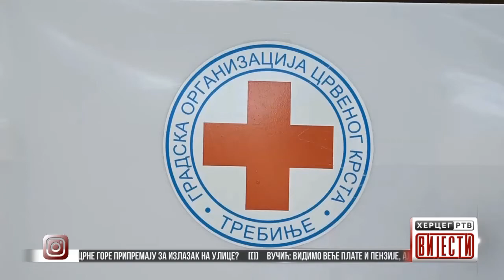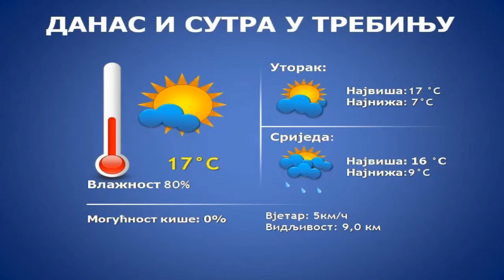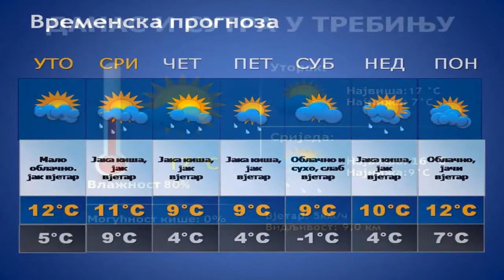Vijesti u 16:30 h (25.02.2020. godine)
Šolaja: Stanivuković svakodnevno "potapa" samog sebe - Migranti moraju biti pod nadzorom zbog virusa korona - CK RS donirao posteljinu Trebinjskoj bolnici - Vučić: Vidimo veće plate i penzije, ali hoćemo mnogo bolje - Vojsku CG pripremaju za izlazak na ulice?